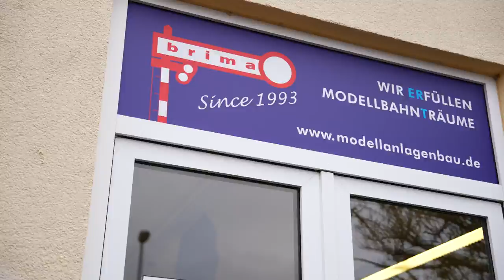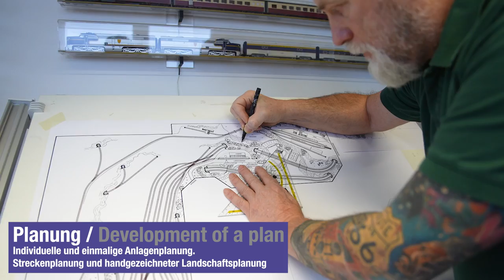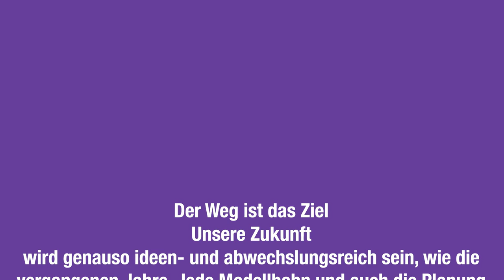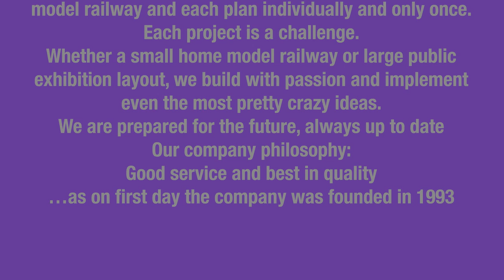brima Modellanlagenbau GmbH - 2023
Übersicht unserer Leistungen
Overview of our services